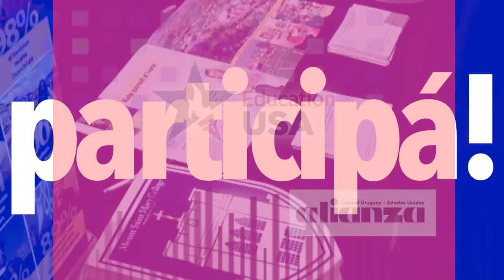Feria Universidades 2016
El 14 de Setiembre, de 16 a 20hs,  llega la Cuarta Feria de Universidades al Hotel Sheraton de Punta Carretas organizada por EducationUSA, Embajada de los Estados Unidos y la Alianza Cultural Uruguay Estados Unidos.

Participan 19 Universidades con una amplia oferta para estudios de Grado, Postgrado e Inglés.

La entrada es libre y gratuita, solo debes inscribirte

Te esperamos!